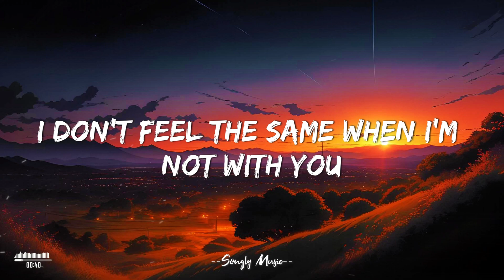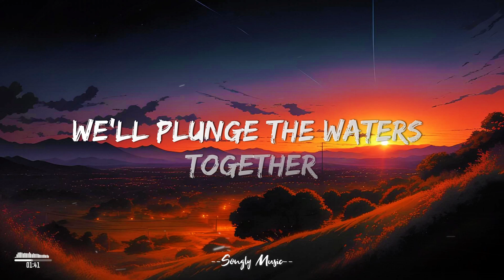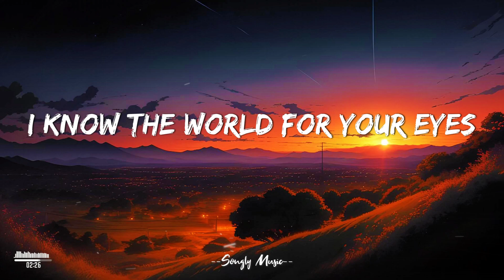Willyecho - Dangerous Love (Lyrics)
Dangerous Love lyrics by Willyecho @songlymusic
Follow Willyecho

Lyrics of Dangerous Love by Willyecho :
I'd move the world for your eyes
run through the fires for you
I'd put your love on my life
I don't feel the same when I'm not with you
love the risk
but what is this coming to
oh your love is dangerous
you make it dangerous
this is dangerous love
dangerous love
it's dangerous dangerous
dangerous love
it's dangerous love
it's dangerous love
it's dangerous dangerous dangerous
I climb through your webs
jump off the edge of desire
your touch takes me higher
just give give me your hands
we'll plunge the waters together
and rise through the weather
love the whisper
what is this coming to
oh
run for the world for your eyes
I put your love on my life
there's nothing I wouldn't do
I know the world for your eyes
for this dangerous love
oh oh
this dangerous love
oh
this dangerous love
oh
this dangerous love
oh

0:00 - Like
1:08 - SHARE
1:30 - SUBSCRIBE
2:00 - SUPPORT US

If you enjoy my content and would like to Willyechopport my channel, please consider making a donation

If you are the owner of any content that has been uploaded on this channel and you want it removed please contact and I will resolve the isWillyechoe immediately.